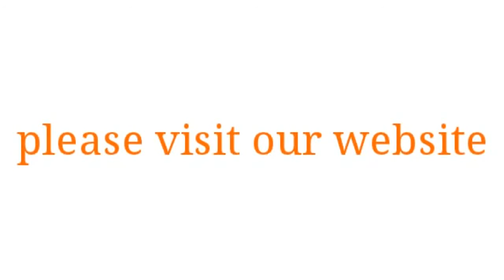Scout Flying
Scout is an amazing German Shorthaired Pointer that seems to be able to defy gravity. Here is a short video of him doing what he loves to do best... fetching!